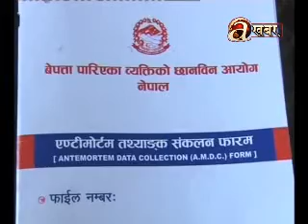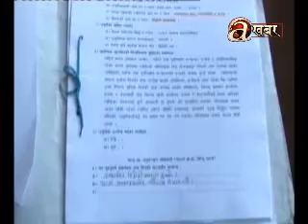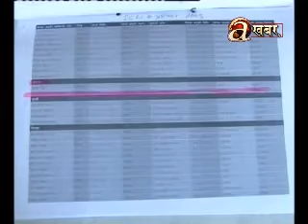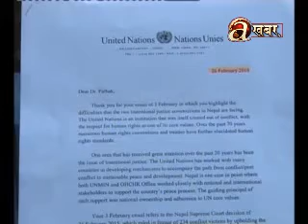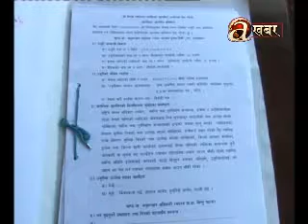Off The Beat - 05/02/'17